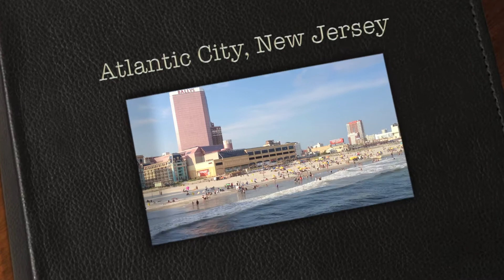Atlantic City!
Atlantic City from The Pier!